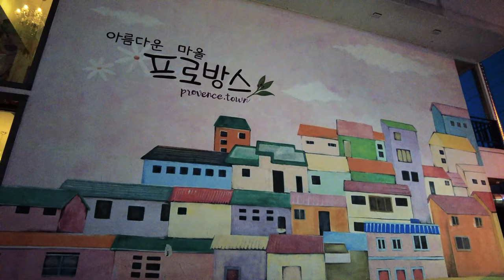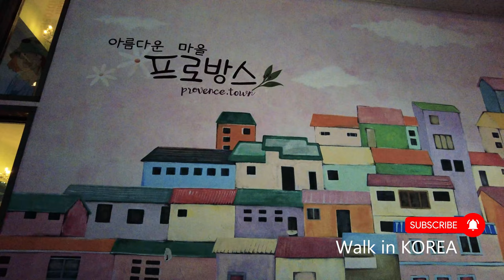[4K] Walk in PAJU city, Provence town. 연인과 가족이 즐겨 찾는 프로방스 마을 Seoul_ Neighborhood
서울 근교, 파주에 있는 귀여운 마을, 프로방스를 걸었어요. 밤이 되면 아름다운 불빛으로 반짝이는 곳입니다. 이 곳은 1997년, '프로방스 레스토랑'에서 시작되었다고 해요. 지금은 쇼핑시설, 레스토랑, 카페, 포토존 등 복합적인 상가 마을이 되었습니다. 주로 연인 및 가족단위로 많이 방문합니다. 촬영하는 동안에도 손을 꼭 잡고 산책하는 연인들을 많이 봤어요.^^

새로운 영상은 저녁 7시에 시작됩니다.
잔잔한 음악과 걸음으로 하루를 마무리하세요.
산책하는 발걸음에 힘이 됩니다.💪💪 :)

I walked around Seoul, a cute village in Paju, Provence. It is a place that sparkles with beautiful lights at night. It is said that this place started in 1997 in'Provence Restaurant'. Now, it has become a complex shopping town with shopping facilities, restaurants, cafes, and photo zones. It is often visited by couples and families. Even during filming, I saw a lot of lovers walking by holding hands.🥰

🎬record on
* February 19, 2021 / 06:00 pm
* Provence village, Paju, KOREA

00:00~01:40 Intro(Preview)
01:40~27:03 Walking tour